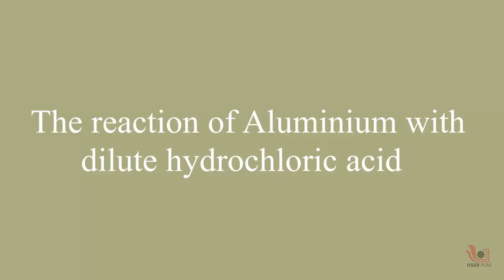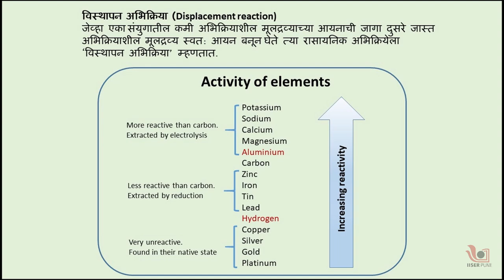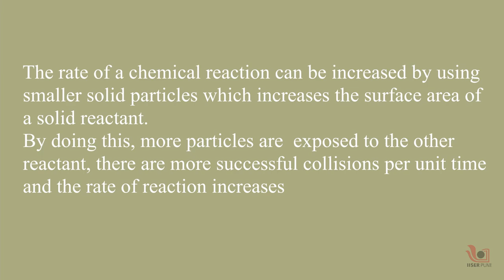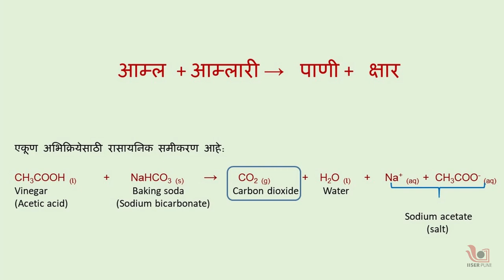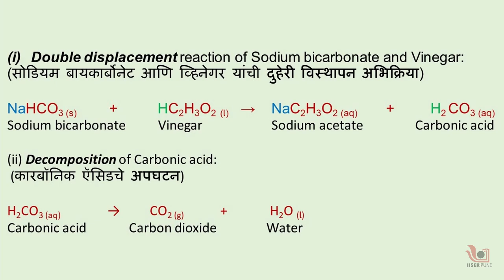Colorful chemical reactions with Balloon | Marathi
In this video, we will try to understand three experiments. The first one is the reaction of aluminium with dilute hydrochloric acid. The second one is the reaction of baking soda and vinegar. In the third reaction, we are using a universal indicator to observe the reaction of baking soda and vinegar. Here we will try to track the pH change in the solution as an acid-base reaction takes place.

Science Outreach Team: Prof. M. S. Santhanam, Dr Sourabh Dube, Dr Aparna Deshpande, Shubhangi Wankhede, Ashok Rupner, Dr Neeraja Dashaputre, Dr Chaitanya Mungi, Ankish Tirpude, Shraddha Bhurkunde, Dinesh Turkar, Pradnya Pujari Sakhee Bhure, Dr Apurva Barve, Dr Asim Auti, Shanti Pise, Shubham Patil and Rohit Piwal